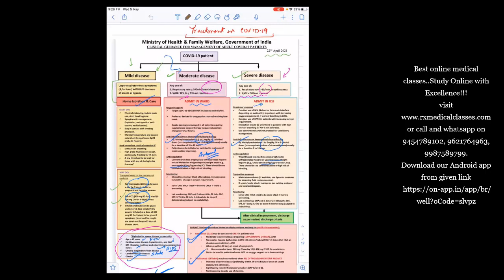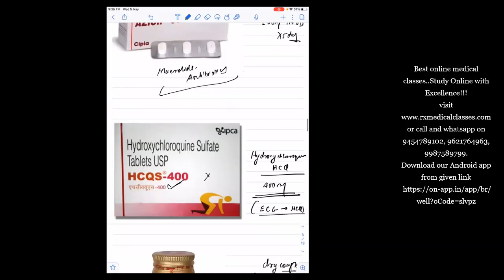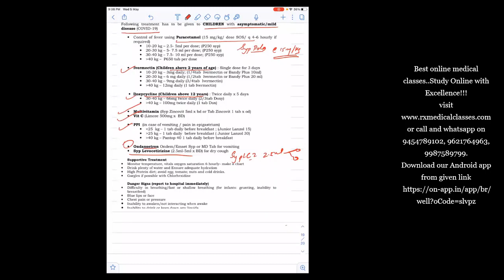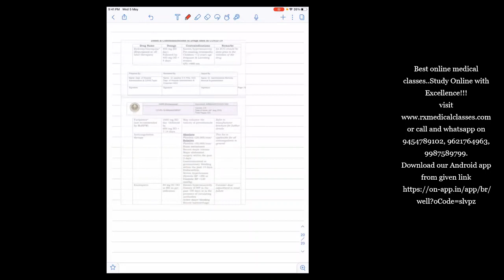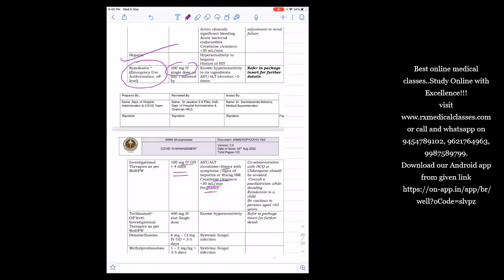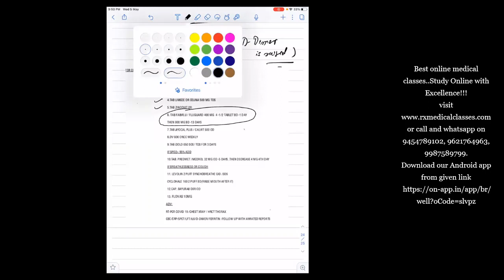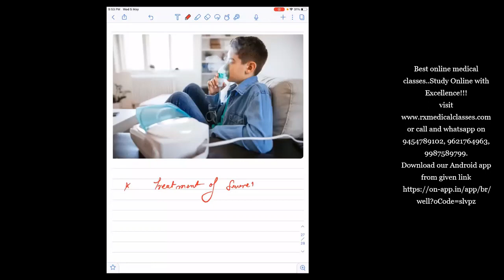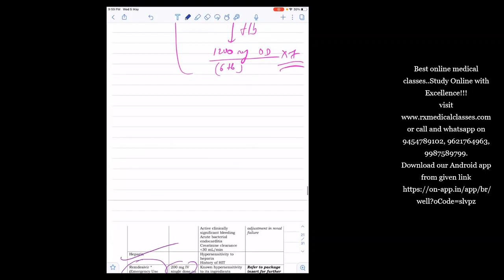COVID-19/CORONA: TREATMENT- ADVANCED by Dr. Rustam Chaudhary.